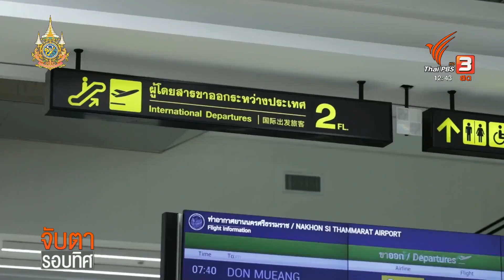ดันท่องเที่ยวสายมู จ.นครศรีฯ สู่นานาชาติ